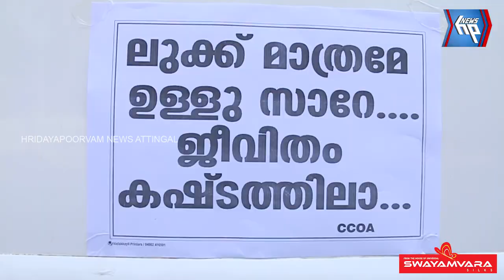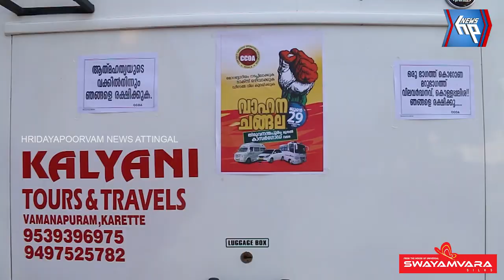ആറ്റിങ്ങൽ പ്രതിഷേധ വാഹന ചങ്ങല സംഘടിപ്പിച്ചു